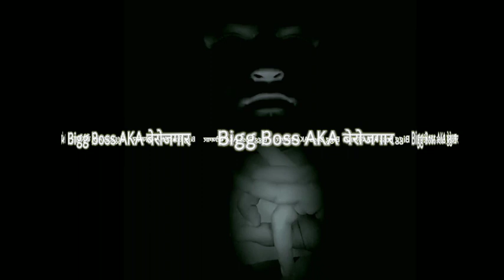Bigg Boss - Rost Rap Song - tesar m.p.b - Official Song Audio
Hanji Like thoko
comment maro
Share karo and
fukra Bhai ko Vote karo jio cinema app pe
baki to Kuch ny

credit

beat :- @Pendo46
and iske alava Sab kam Thara bhai Mene Kiya